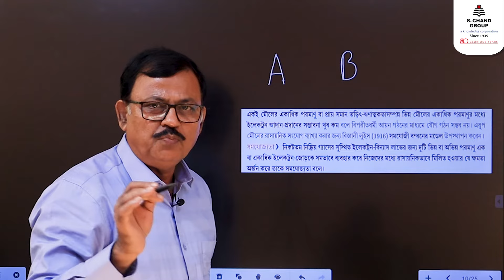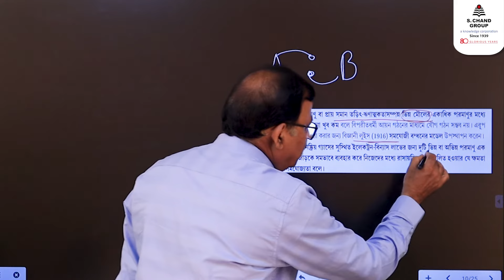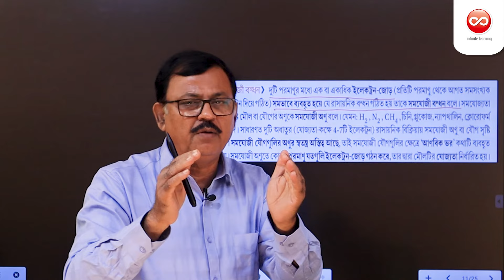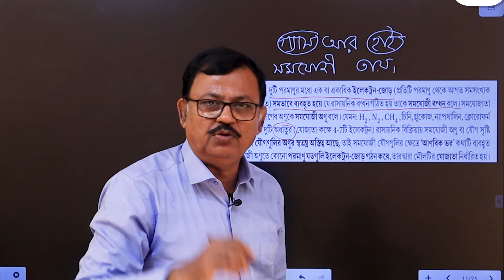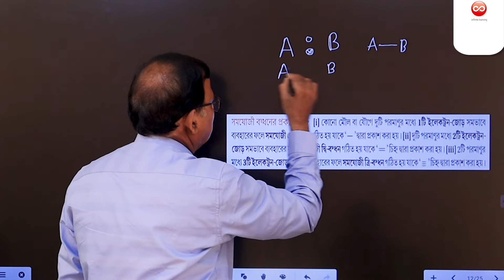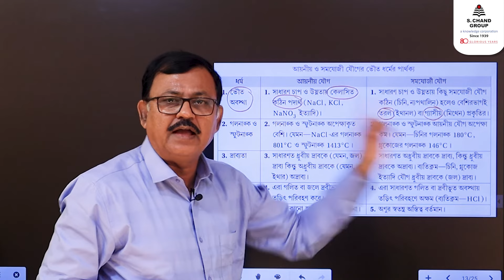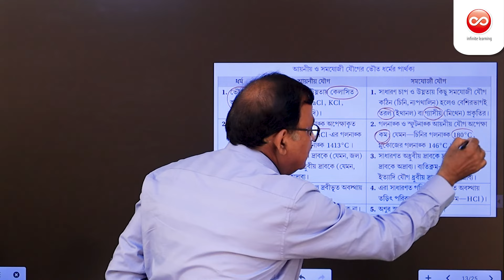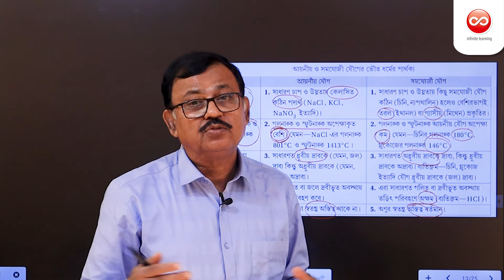সমযোজী বন্ধনের প্রাথমিক ধারণা এবং আয়নীয় ও সমযোজী যৌগের পার্থক্য | Chemistry | Class 10 | Chhaya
In order to achieve the stable electronic configuration of the nearest noble gas, equal number of electron(s) from the outermost shells of two atoms form one or more electron pairs which are evenly shared between the two atoms. The capacity of the elements for this type of chemical combination is called covalency. The bond formed between the atoms due to covalency is called covalent bond and the compound formed in this way is called covalent compound.